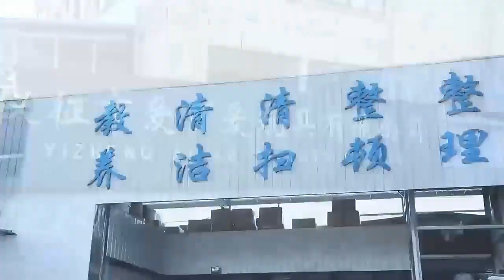Factory video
Shanghai Funnybuddy Co,.Ltd. is a wholesale company that manufactures good & high quality knitting wear and woven wear, Plush  Toys,Pillow,Backpack,Infant Toys and Blankets